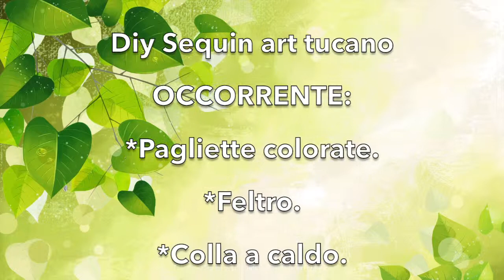Diy sequin art tucano | Decorazioni con le paillettes | Tutorial | Disegno tucano | Draw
In questo video vi mostrerò come realizzare un disegno con le paillettes.Questa tecnica viene chiamata Sequin Art.

NEL MIO BLOG TROVERETE IL CARTAMODELLO DEL TUCANO.

CIAOOOOOOOOOOOOOOO E ALLA PROSSIMA CREAZIONE!

*INGLESE*
In this video I will show you how to make a drawing with sequins. This technique is called Sequin Art.

IN MY BLOG YOU TROUBLE THE PATTERN OF TUCANO.